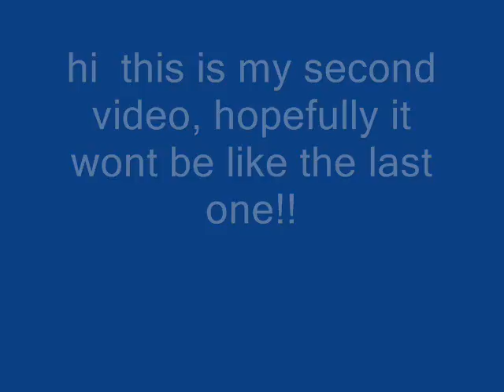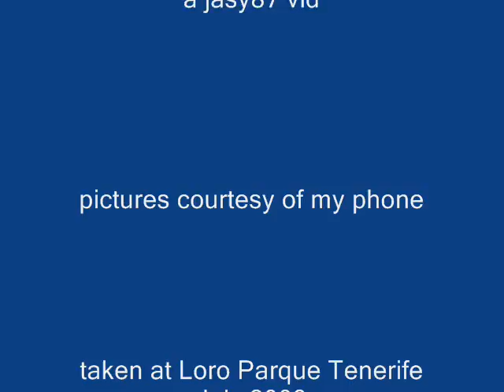My second video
an aquatic slideshow with music from Ray Lynch